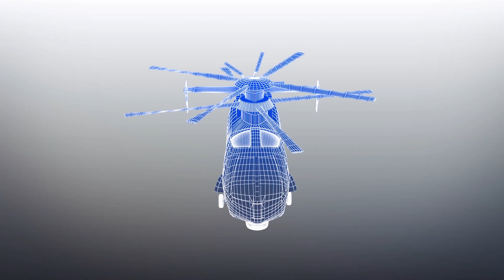Lockheed Martin's Sikorsky unveils next generation Raider X helicopter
Sikorsky, a company owned by Lockheed Martin, debuted Raider X, a light attack and reconnaissance helicopter concept on October 14 at the Association of the U.S. Army conference in Washington.

The helicopter features two counter-rotating coaxial rotors and a push propeller, according to a news release from Lockheed Martin.

The prototype has been submitted to partake in the Army's Future Attack Reconnaissance Aircraft Competitive Prototype program, Breaking Defense reports.

Raider X will reach speeds of up to 250 knots and fly as high as 9,000 feet. It will also be able to perform high-speed maneuvers to a 60 degrees angle of bank. Lockheed Martin says the helicopter's rotors will allow it to carry out enhanced low-speed hover, off-axis hover as well as level acceleration and braking.

Raider X will be part of Sikorsky's X2 line of aircraft.

The company says that the helicopter will use designs and manufacturing used in other planes by Sikorsky and Lockheed Martin such as the CH-53K, CH-148 and F-35.

Lockheed Martin says this will keep costs down and allow for more affordable upgrades.

The helicopter is able to carry weapons, though the company did not specify which weapons will be taken onboard.

Lockeed Martin says Raider X will utilize modern open systems architecture that facilitates reconfiguring or replacing sensors, other avionics and mission modules.

RUNDOWN SHOWS:
1. Features of the helicopter and the helicopter taking off
2. How fast and how high the helicopter can fly
3. Helicopter performing a 60 degrees angle of bank
4. The helicopter performs a low-speed hover, off-axis hover, level acceleration and braking
5.The helicopter will use digital designs and manufacturing used in other aircraft

"According to a news release from Lockheed Martin, the helicopter features two counter-rotating coaxial rotors and a push propeller."

"Raider X will reach speeds of up to 250 knots and fly as high as 9,000 feet."

"It will also be able to perform high-speed maneuvers to a 60 degrees angle of bank."

"Lockheed Martin says the helicopter's rotors will allow it to carry out enhanced low-speed hover, off-axis hover as well as level acceleration and braking."